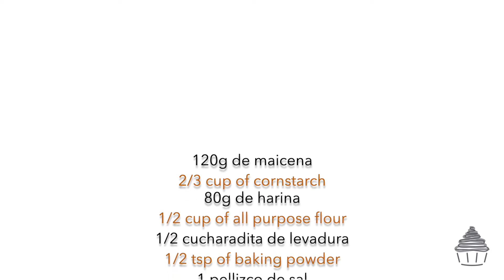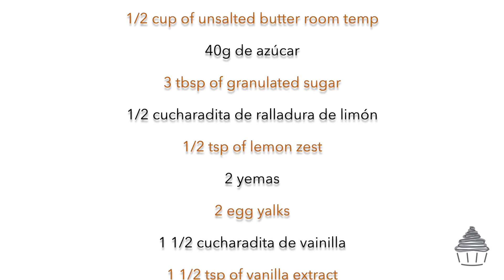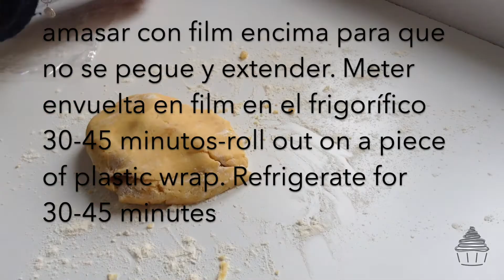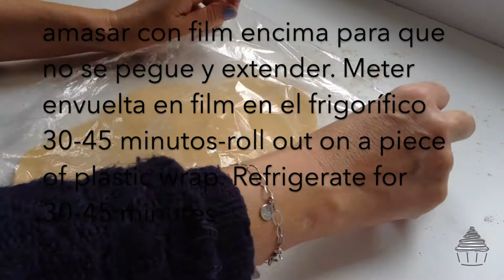ALFAJORES //Dulce Men-T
El alfajor es un dulce de origen andaluz que viajó a América durante el período colonial. Allí los argentinos lo rellenaron de su famoso dulce de leche. Existe gran variedad con diferentes rellenos según el país  donde se coman. Básicamente se trata de dos galletas rellenas de dulce de leche y rebozadas en coco rallado. Totalmente aconsejables para estas fiestas.
INGREDIENTES:
*120g de maicena
*80g harina
*1/2 cdta. de levadura
*un pellizco de sal
*113g mantequilla
*1/2 cdta. de ralladura de limón
*40g azúcar
*2 yemas
*1 1/2 cdta. vanilla
*dulce de leche
*coco rallado